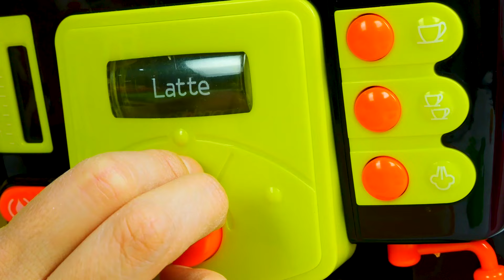Ken fa dei video divertenti! Situazioni divertenti con Barbie e Ken. Video con le bambole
Nella nostra serie delle situazioni divertenti con Barbie e Ken ci sono tanti scherzi per bambini, perché Ken decide di fare dei video divertenti per il suo vlog! Mettetegli un like anche voi!

Benvenuti al nostro canale "Castello Fiabesco". Vi presentiamo i video con i giocattoli più famosi per le bambine. Guarda e gioca con le bambole Barbie e Nenuco, la famiglia di Unicorni e la bambina Selina e il suo fratellone! Giochiamo insieme!